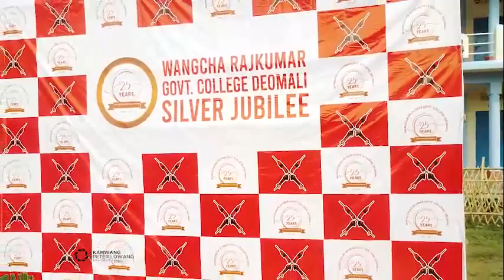ALUMNI Meet Wangcha Rajkumar Govt.College Silver Jubilee celebration Deomali 2023